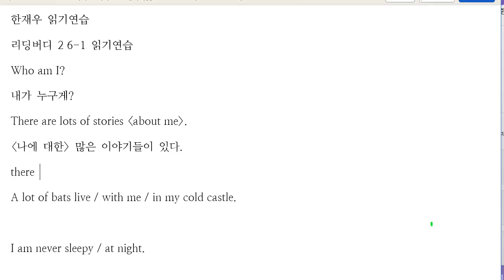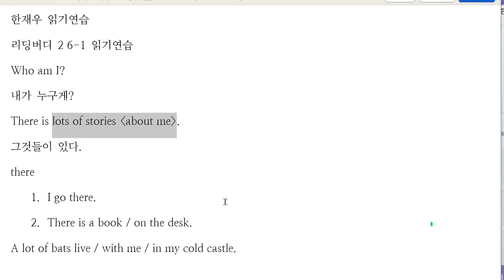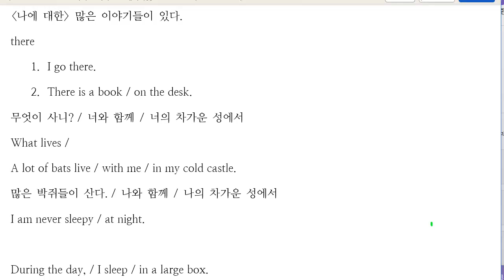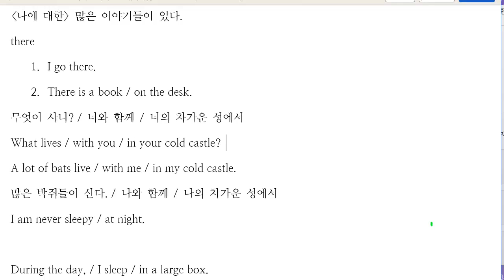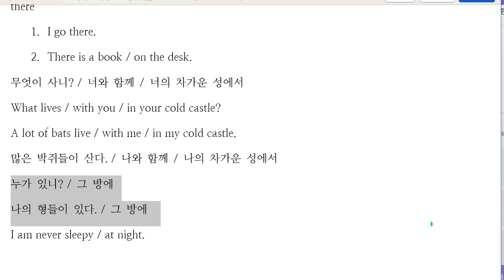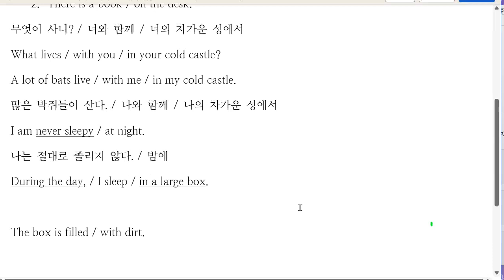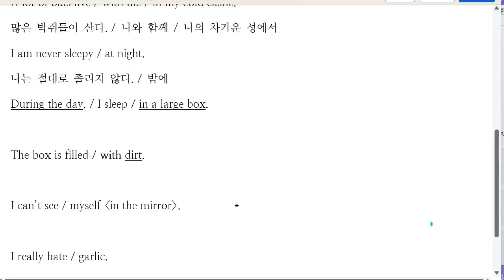한재우 2023 02 21 읽기연습 성취도 60 여러번 설명했던 것에 대해 메타 인지가 더 필요합니다